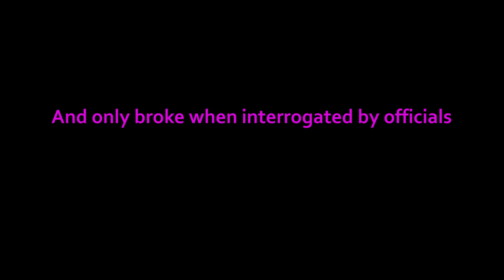Meet Dennis Hastert Serial Criminal